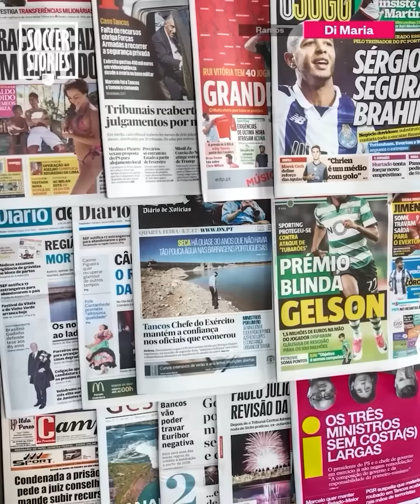8 castaways PSG want to get rid of this summer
PSG will embark on a revolution this summer. Whether it’s departures or new arrivals, it promises to be a busy few months for the PSG hierarchy. Many players are free to leave and will need to find themselves a new club. Want to know who? These are the 8 ‘undesirables’ that PSG want to get rid of

If you want to know more about PSG watch this video